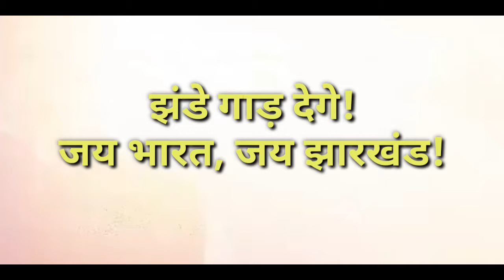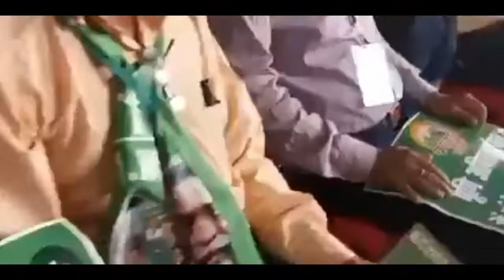JHANDE GARH DENGE | JMM THEME SONG | FT. HEMANT SOREN | SARNA TODAY | 2019